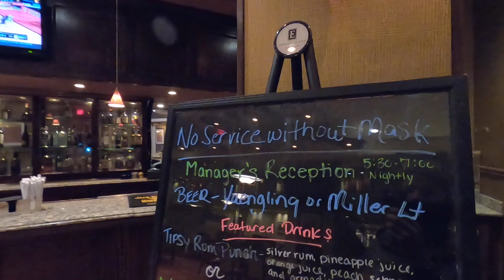The Embassy Suites in Huntsville Nov 29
I went to Huntsville and stayed at the Embassy Suites.